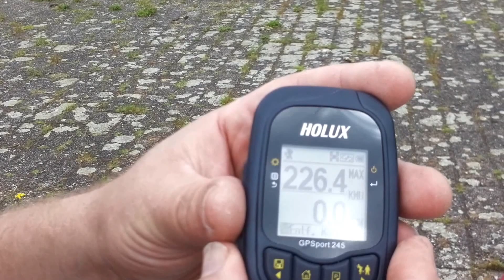HPR 135 Rekord Jürgen Ziesmer 226,4 kmh 140,68 mph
START FREI für den international SAW 2014